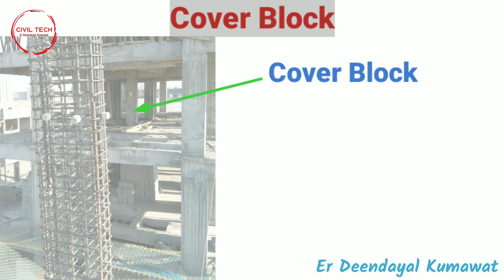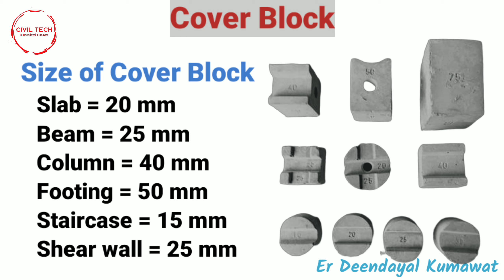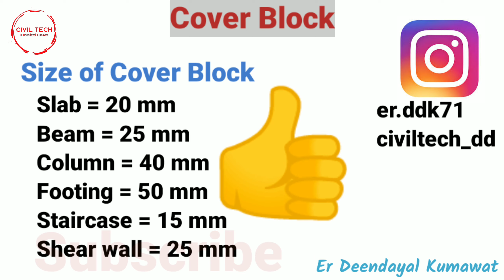What is cover block.? Importantance of cover block in construction.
Hello dear friends..
In this video about for cover block.
Typical size of cover block.
Slab = 20 mm
Beam = 25 mm
Column = 40 mm
Footing = 50 mm
Staircase = 15 mm
Shear wall = 25 mm

how to calculate cutting length of circular stirrup of